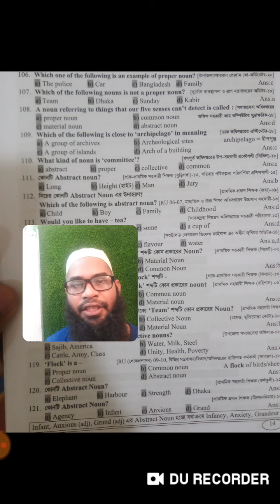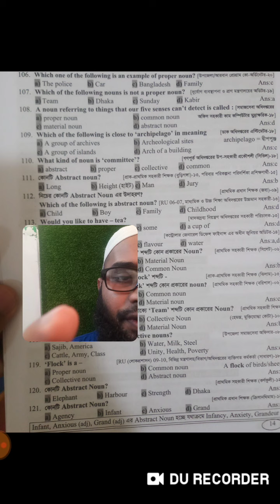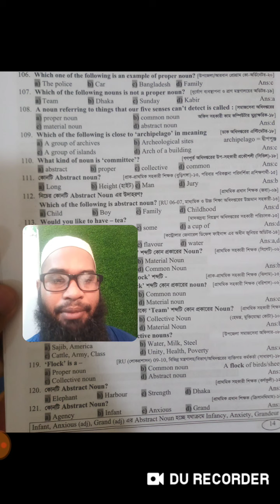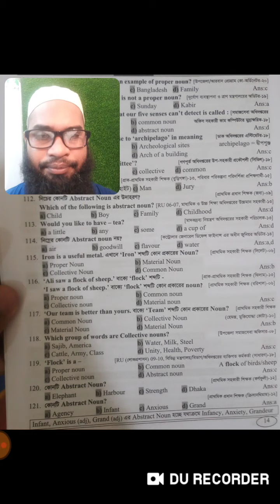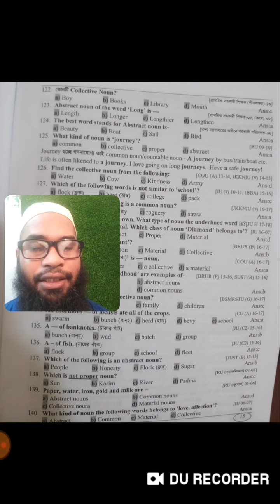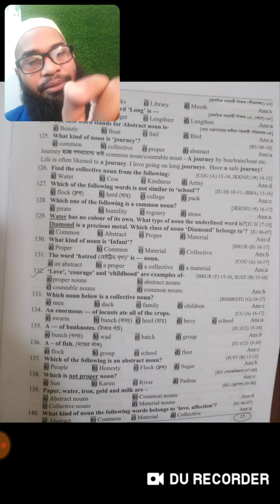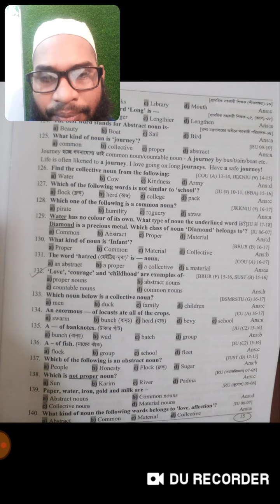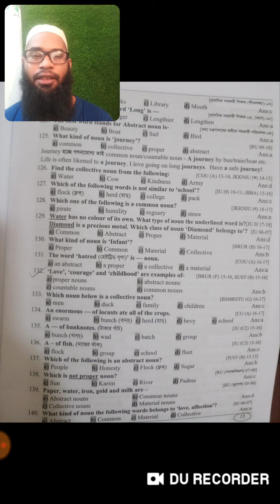English Grammar Practice for bcs , job and Admission test.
Learn Preposition in Technically for Bcs engish , job English and university Admission english
টেকনিকে preposition শিখুন। learn preposition in technically with Ahmed Rubel sir
confusion question preposition vs Adverb : learn confusion question between preposition and adverb
nglish grammar for Bcs,  job & University admission test : Common Mistake in English grammar
Gerund vs participle: learn gerund vs Participle teachnically with Ahmed Rubel sir
Gerund চেনার সহজ উপায়। কিভাবে টেকনিকে  Gerund & Participle   নির্ণয় করা যায়। gerund vs participleGerund_verb
Gerund vs Participle Verb: English grammar full course . What is gerund? what is participle?
how to differentiate geroun or particile verbs
bare Infinitive verb : Infinitive verb learns in easity with Ahmed Rubel sir/ Bcs job and admission
Infinitive verbs : learn infinive verb in details
perfect infinitive in details: English Grammar full course todays topic is perfect infinitive
Infinitive verb : kinds of infinitive verb // to infinitive verbs in details with Ahmed Rubel sir
causative verbs : learn causative verbs technically
English_grammar course ইংলিশ গ্রামার শূন্য থেকে শুরু
 English for all.
 what is sound in english grammar?
What is leter in english grammar
what  is word in english grammar
what is apghabate in english grammar?
what is vowel and consonant in english grammar?
what is subject and predicate in english gramar /
what is object  and complement in english grammar/
how can we differentiate object and complement?
how many kinds of noun, pronoun, verb, adverb, adjective, preposition, conjunction, interjection are in english gramar.
hsc english , job english. bcs english.
all english grammar items
Contents
1 Word classes and phrases
1.1 Nouns
1.1.1 Phrases
1.1.2 Gender
1.2 Determiners
1.3 Pronouns
1.3.1 Personal
1.3.2 Demonstrative
1.3.3 Interrogative
1.3.4 Relative
1.3.5 "There"
1.3.6 Reciprocal
1.3.7 Other
1.4 Verbs
1.4.1 Phrases
1.5 Adjectives
1.5.1 Comparison
1.5.2 Phrases
1.6 Adverbs
1.6.1 Phrases
1.7 Prepositions
1.8 Conjunctions
1.9 Case
1.10 Declension
2 Negation
3 Clause and sentence structure
3.1 Word order
3.2 Questions
3.3 Dependent clauses
3.4 Other uses of inversion
3.5 Imperatives
3.6 Elliptical constructions
4 History of English grammars
5 See also
6 Notes and references
7 Further reading
7.1 Grammar books
7.2 Monographs
Morphology
Plurals
Prefixes (in English)
Suffixes (frequentative)
Word types
Acronyms
Adjectives
adverbs (flat)
Articles
Conjunctions
Compounds
Demonstratives
Determiners (List here)
Expletives
Intensifier
Interjections
Interrogatives
Nouns
Portmanteaux
Possessives
English prepositions (List here)
Pronouns (case · person)